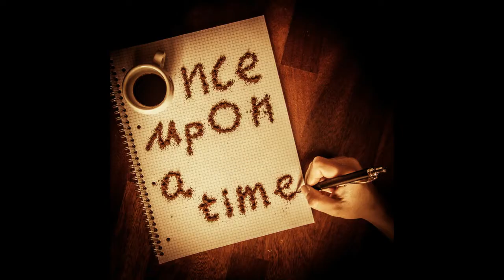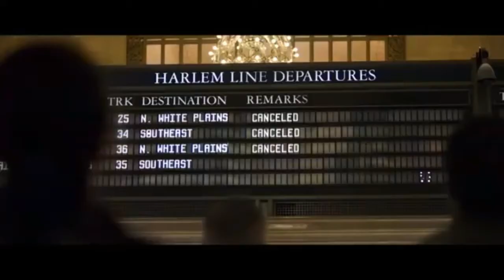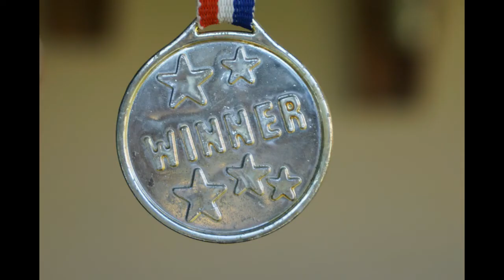21 Bridges Review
Should you build this bridge or burn it down? Click here to find out!